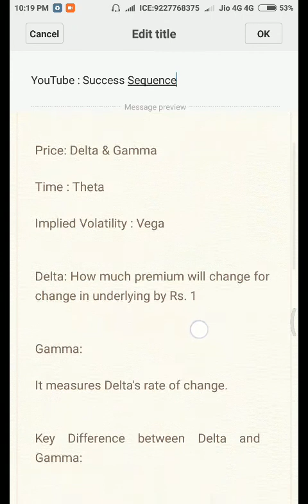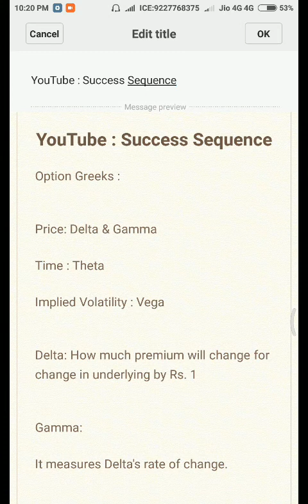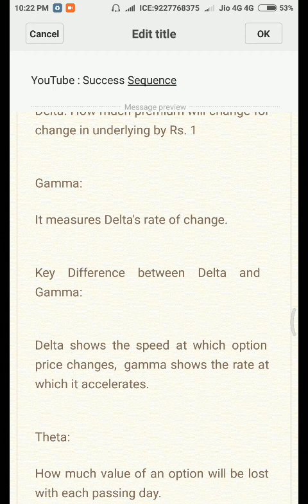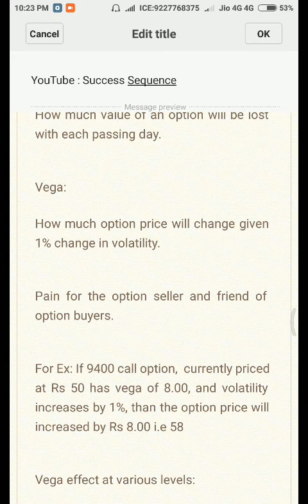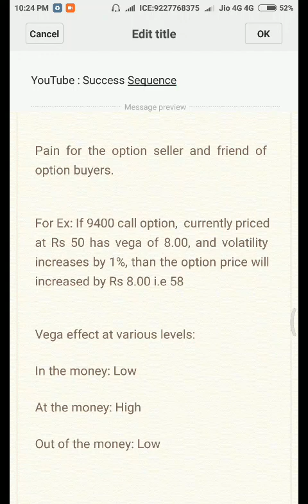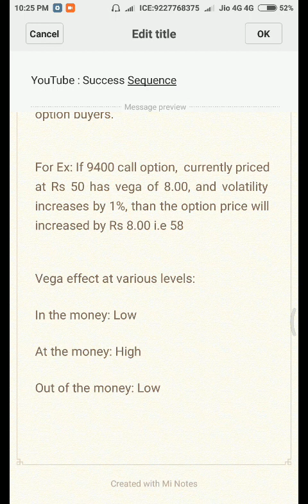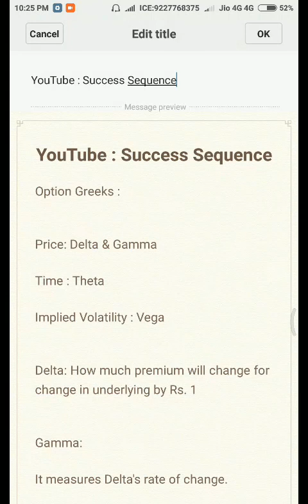Vega Option Greek explanied in Hindi. How people make money by Buying options.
Vega explained in Hindi with example. In the money, at the money and out of the money.

In this video, we are going to have overview of option greek. Will have started with understanding of Delta, Gamma and Theta. Now, We will see what is Vega and its effect  at various levels i.e option being In the money. Text of presentation is detailed as under:

Vega is the measurement of an option's sensitivity to changes in the volatility of the underlying asset. Vega represents the amount that an option contract's price changes in reaction to a 1% change in the implied volatility of the underlying asset.

Option Greeks :

Price: Delta & Gamma
Time : Theta
Implied Volatility : Vega

Delta: How much premium will change for change in underlying by Rs. 1

Gamma:
It measures Delta's rate of change.

Key Difference between Delta and Gamma:

Delta shows the speed at which option price changes,  gamma shows the rate at which it accelerates.

Theta:
How much value of an option will be lost with each passing day.

Vega:
How much option price will change given 1% change in volatility.

Pain for the option seller and friend of option buyers.

For Ex: If 9400 call option,  currently priced at Rs 50 has vega of 8.00, and volatility increases by 1%, than the option price will increased by Rs 8.00 i.e 58

Vega effect at various levels:
In the money: Low
At the money: High
Out of the money: Low